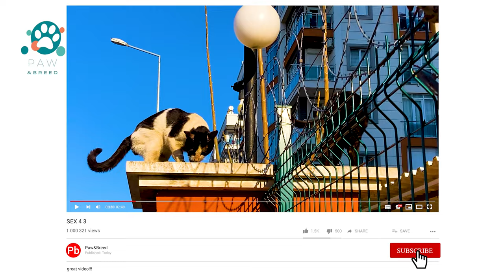SEX or DOMINATION? - Maybe Your Cat Is Not Gay?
Okay, maybe your cat isn't gay, but if he isn't, why does he insist on riding other male cats? Dog owners may be more likely to get into awkward situations with dogs, but cats also perform this act.
In this video, we explore the idea that maybe your cat is not gay... at least not in the traditional way.

As it turns out, there's a lot of interesting research being done on the topic of sexuality in cats and it might surprise you! In this video, we discuss the potential reasons why your cat might not be interested in sex the way you are. We also make some hypotheses about what else might be going on in your cat's life that could be shaping their sexuality.

So is your cat gay, or is there another explanation for their behavior? Tune in to find out!
Research has concluded that aggressive behavior in cats is primarily a way for cats to establish dominance over other cats, rather than something inherently sexual. Both males and females can mount other cats of the same sex.
Yes, cats enter into homosexual relationships under certain conditions, but they never prefer contact with members of the same sex if the opposite sex is at their service. Homosexual acts seem to be in the background for them, and if two males or two females discover each other in a state of sexual arousal, but there are no suitable partners of the opposite sex, one of the couple may suddenly switch to behavior characteristic of the opposite sex.
A female may mount another female, showing a purely "male" biting on the neck and sometimes even making characteristic movements. Likewise, a male can crouch like a female and let another cat climb on top of him.
It is simply an overabundance of sexual activity under conditions of high arousal, and the animals observed for this behavior also had normal sexual relations thereafter, if the conditions were, of course.
It was observed just as one cat tried to enter into an intimate relationship with a toy teddy bear.
In laboratory studies, when males were kept in isolation, they noticed that if one cat was placed in a cage belonging to another cat, often the owner "raped" his guest. It was only an expression of territorial claims, nothing more.
Even if the owner of the cage was small and weak, and a large and strong cat was attached to him, the owner always perched on the guest, who behaved like a typical female.